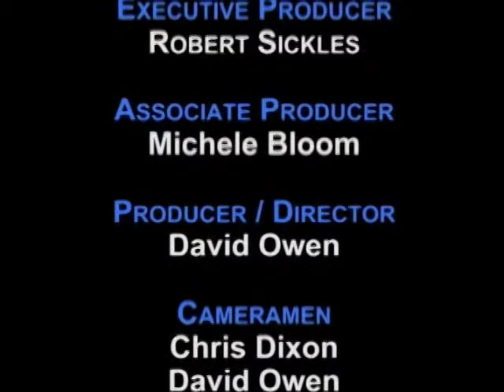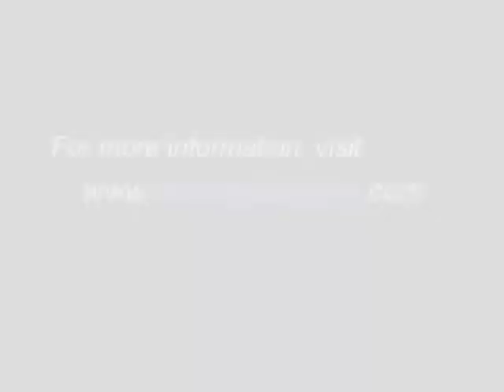The Standard of Greatness 7